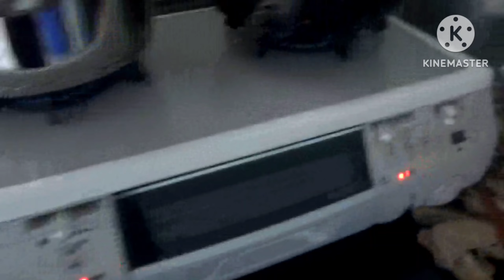Quay vòng hai mật hoa cà phê ở tây nguyên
sontaynguyen @ kênh giải trí tổng hợp